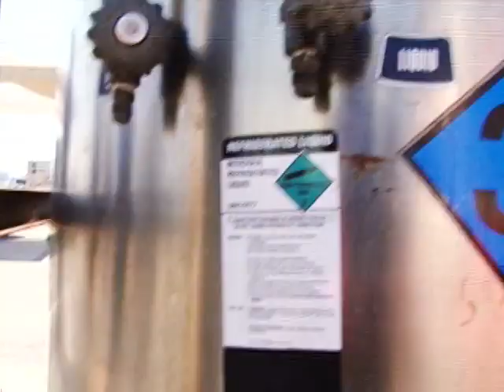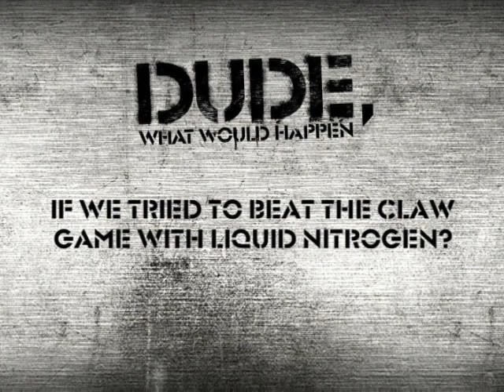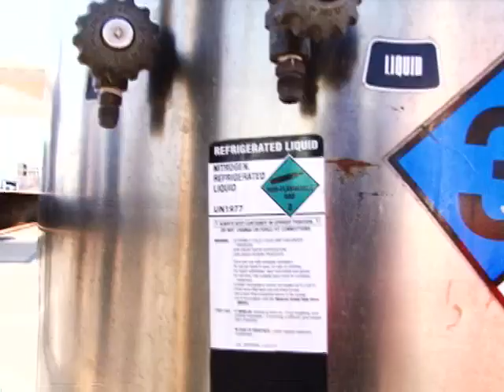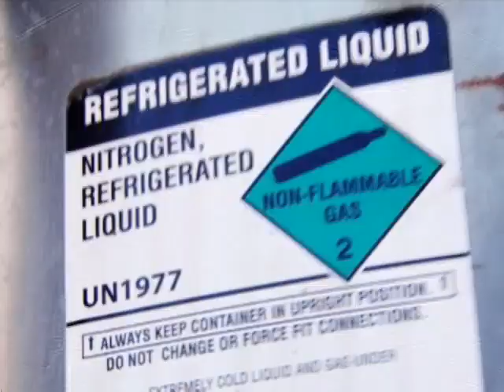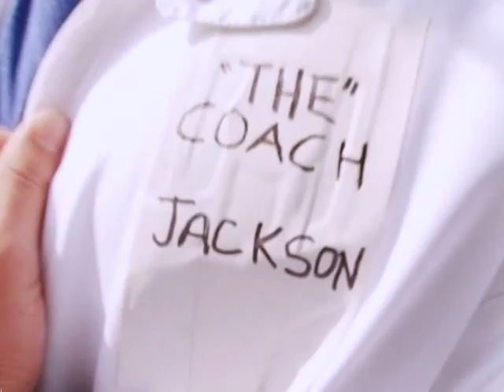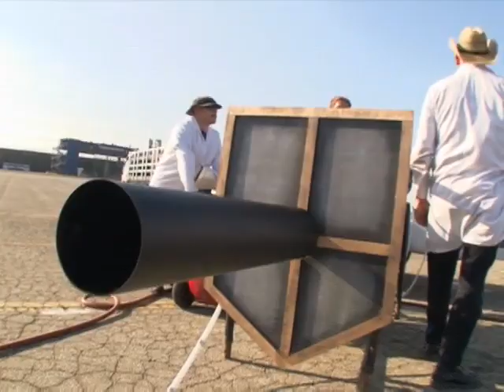Dude What Would Happen: Deep Freezing/Sling Shots/Identical Items Crash Each Other